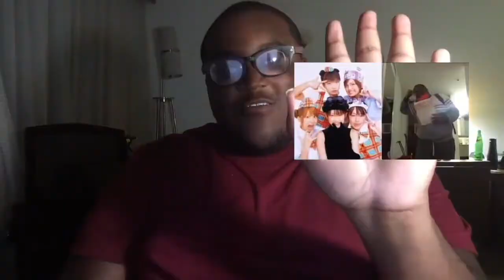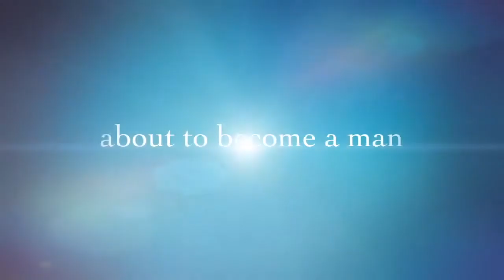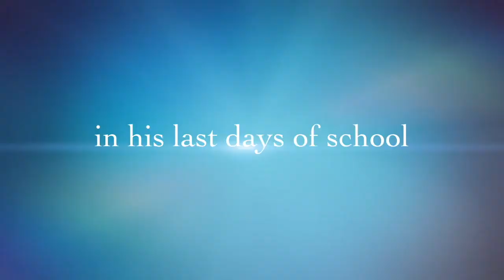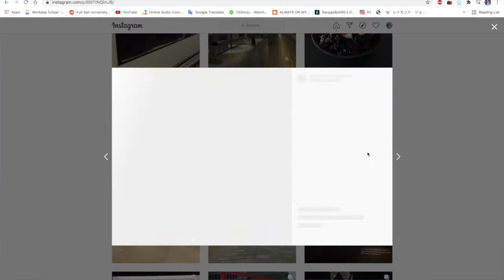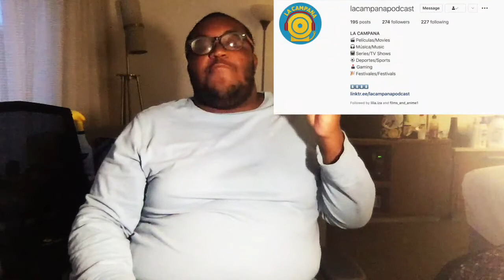TALKING FUN WITH EDO EP 2 APANG18 & PICK UP STORY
The 2nd episode is finally here; of my first interviewer THEAPANG18 thank you all for waiting, and watching please enjoy

ViDEOS USED

TJ Criares's Morristown Beard News
Calderone School Music Ensemble 2013
Talking to Crush from Finding Nemo

SHOUTOUTS